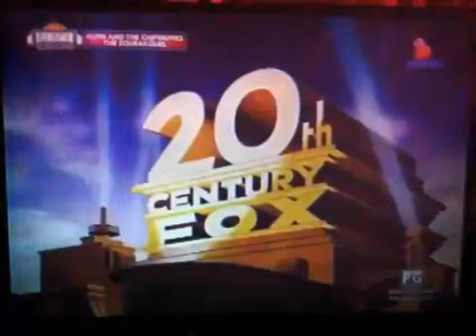I Heart Movies - Continuity to Block Screening (8AM) [6-AUG-24]